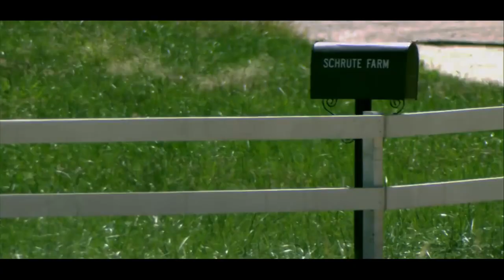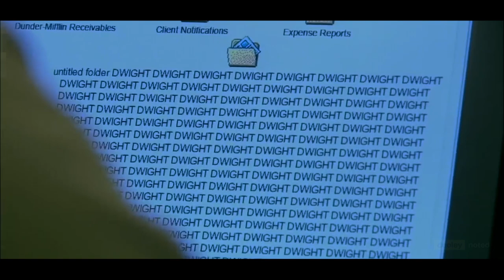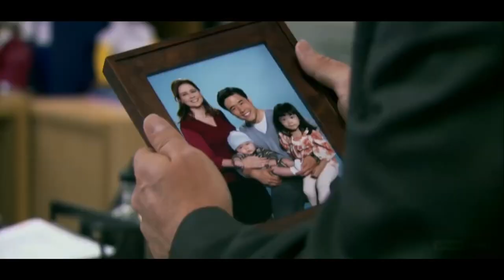The Office but in the Matrix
Welcome, to the real world.